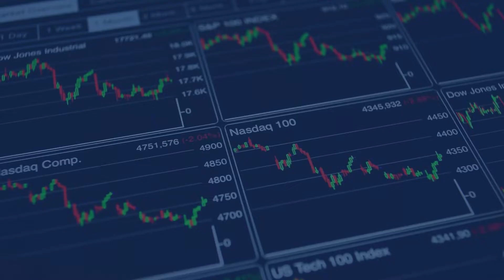How the Chinese dominance in the rare earths space creates a barrier for non-Chinese compa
In this episode of theCritical Materials Corner with Jack Lifton, Jack interviews Ed Richardson, President of American’s oldest magnet maker,Thomas and Skinner Inc., and a longtime veteran himself of the permanent magnet manufacturing industry, about the possibility of the revival of an American rare earth permanent magnet industry capable of supplying the needs of the North American market. In this InvestorIntel interview, which may also be viewed on YouTube (click here to subscribe to the InvestorIntel Channel), Ed went on to explain how the Chinese companies are competitive in the rare earths space and how the Chinese dominance in the rare earths space creates a barrier for non-Chinese companies to enter the supply chain. Jack and Ed also discussed how China is using rare earths raw materials from other countries to expand its magnet-making capacity to satisfy its own local demand. Through its wholly owned subsidiary, Ceramic Magnetics, Inc., Thomas & Skinner is also a leading manufacturer of soft ferrite magnets. They are committed to providing our customers with the highest-quality, highest-performing magnetic materials available.  To learn more about Thomas and Skinner Inc., click here Disclaimer:Thisinterview, which was produced by InvestorIntel Corp. (IIC)does not contain, nor does it purport to contain, a summary of all the material information concerning theCompany being interviewed. IIC offers no representations or warranties that any of the information contained in this interview is accurate or complete. This presentationmay containforward-looking statements within the meaning ofapplicable Canadian securities legislation.Forward-looking statements are based on the opinions and assumptions of managementof the Companyas of the date made. Theyare inherently susceptible to uncertainty and other factors that could cause actual events/results to differ materially from these forward-looking statements.Additional risks and uncertainties, including those that the Company does not know about now or that it currently deems immaterial, may also adversely affect the Companys business or any investment therein. Anyprojectionsgivenare principally intended for use as objectives and are not intended, and should not be taken, as assurances that the projected results will be obtained by the Company.The assumptions used may not prove to be accurateanda potential decline in the Companys financial condition or results of operations may negatively impact the value of its securities. Prospectiveinvestors are urged to review the Companys profile onSedar.comand to carry out independent investigations in order to determine their interest in investing in the Company. If you have any questions surrounding the content of this interview, please . SubscribeEmail address is invalidThank you for joining InvestorIntel daily email updates - For more